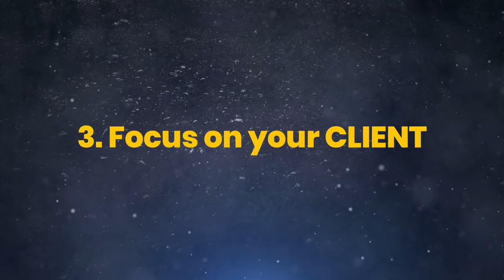S3E8: Tips for Growing a Strong Restoration Company in 2023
Growing a strong restoration and disaster recovery company can certainly be a continuous challenge and make growth and consistent improvement difficult. Today Klark takes 3 areas where he sees that many people get stuck. The good news is. they are simply to make new habits around.

Be sure to check out seasons 1&2 to get caught up. _______________________________________________________________________ Find your favorite way to binge our show